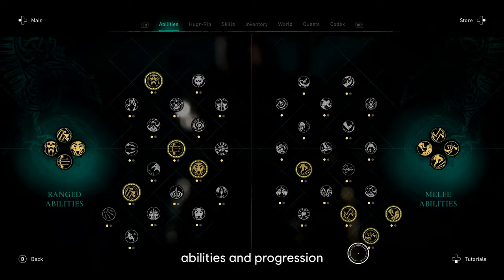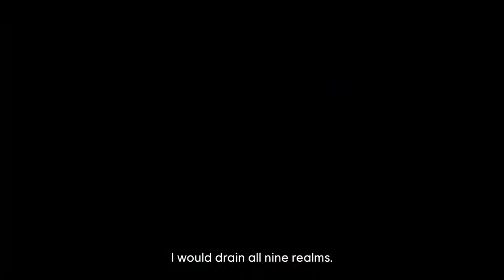ASSASSIN'S CREED VALHALLA Dawn of Ragnarok Gameplay (2022)